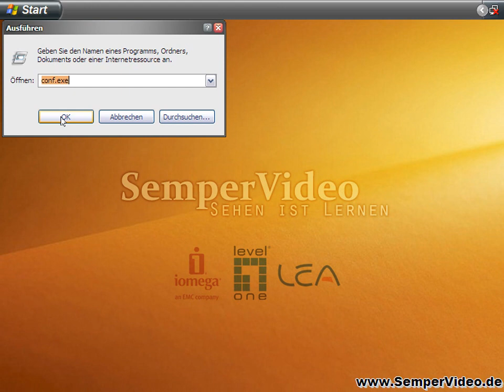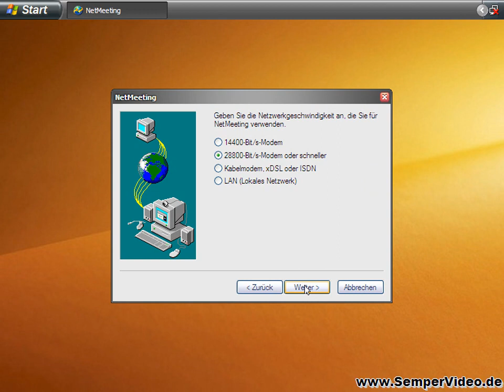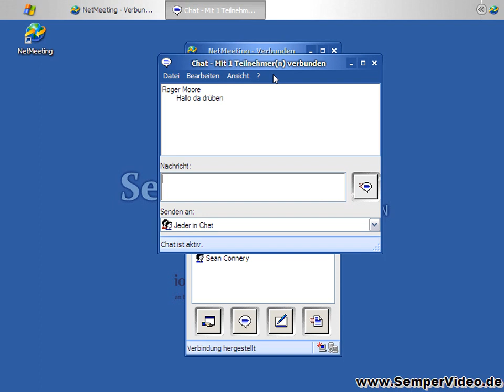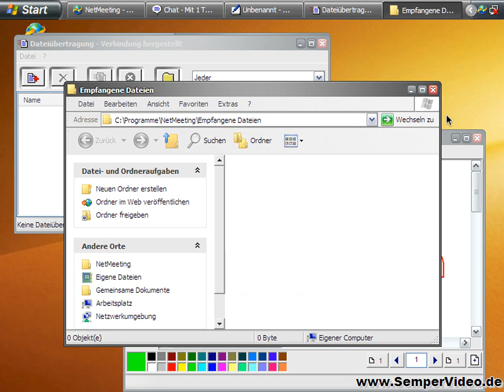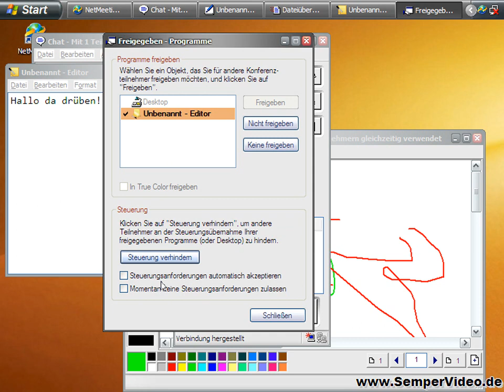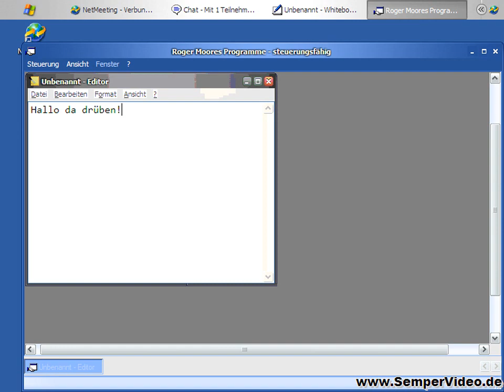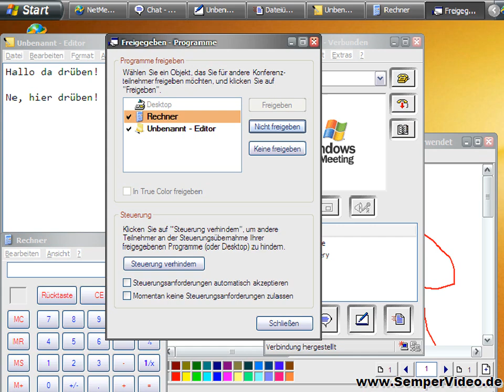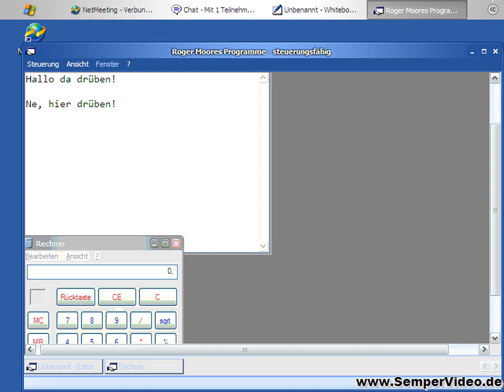Netmeeting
In diesem VideoTutorial wird gezeigt, wie Sie mittels der kostenlosen Software Netmeeting andere Nutzer auf Ihren Desktop bzw. einzelne Anwendungen des Desktops schauen lassen können. Abgesehen davon bietet Netmeeting noch einige weitere Möglichkeiten die die Teamarbeit erleichtern.